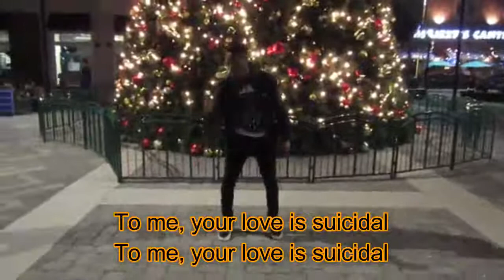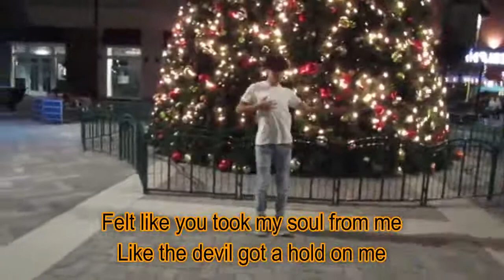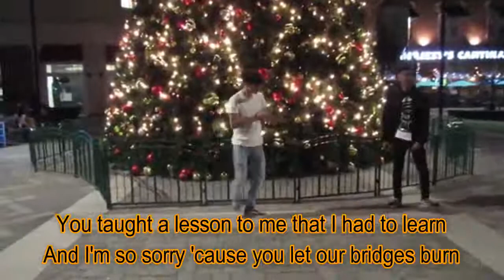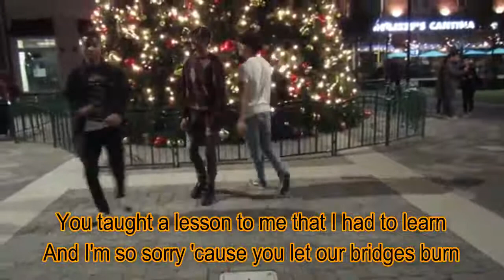Suicidal (Lyric Video) - YNW Melly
Suicidal by YNW Melly

lyrics:

Suicidal, your love is suicidal
And lately, I've been feeling suicidal
Your love is suicidal
I thought that we were meant to be
You took my heart and made it bleed
I gave you all my ecstasy
I know you'll be the death of me (Keep it Z3N)
Left lipstick on my Hennessy
Felt like you took my soul from me
You gave me all your ecstasy
For me, your love is suicidal
To me your love is suicidal
I'm sippin' Hennessy (ooh)
I don't want to lose my conscience
Drinkin' all this Hennessy
Baby, you took control of me
And I got too many enemies
I knew you wanted to fuck him 'cause I could just tell
Check my bag, now I'm, now I'm in my bag, yeah
You did me bad, you did me bad
But I said, "Fuck it" and I ran up my bag, yeah
I'm in my bag, I'm in my bag now
But you din't even put it all on the line
For me, no, oh, I'm sorry
This is the end of us, it's crazy 'cause my heart is dangerous
Like the devil got a hold on me
Everybody wishin' bad on me
You taught a lesson to me that I had to learn
And I'm so sorry 'cause you let our bridges burn
I said, "I loved you" and I wish I never did
I swear to God, I swear to God, you stupid bitch
I know you'll be the death of me
No way, I gave you all my ecstasy
I thought that you were meant for me
Thought we were for eternity
You fucked me up, both physically
And mentally, I can't believe